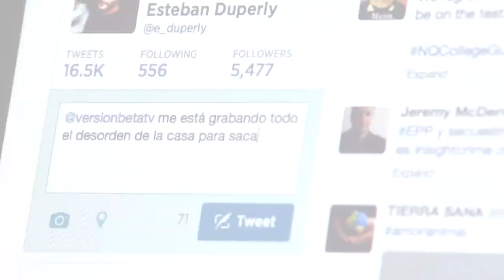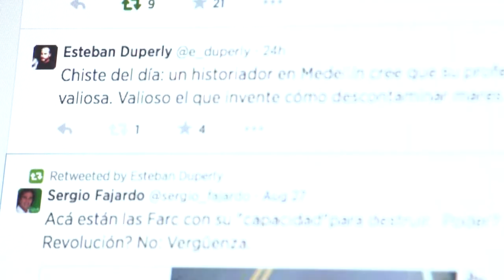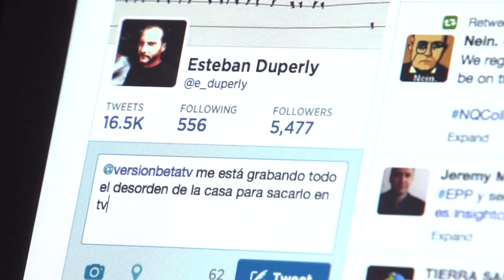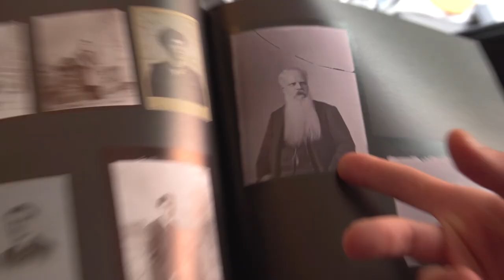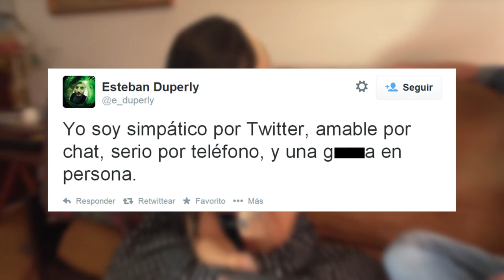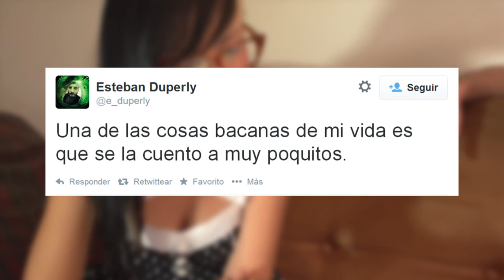Detrás del Ávatar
Su cuenta de twitter es @e_duperly, y esto es su “detrás del ávatar”

Periodista y fotógrafo, peso pluma de la literatura.